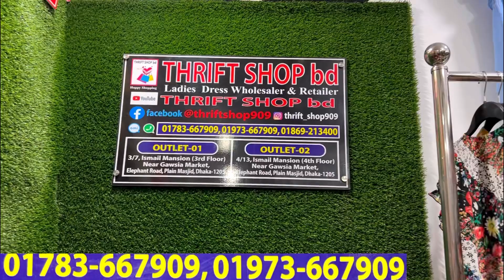অবিশ্বাস্য দামে ওয়েস্টার্ন স্কার্ট ক্রপ টপস সেট কিনুন || Western skirt crop tops set 2023